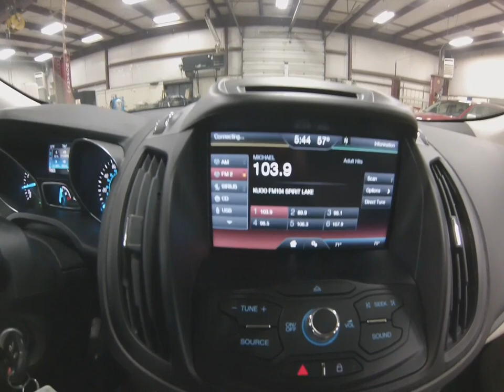2014 Tuxedo Black Ford Escape SE 4x4 SLT4673A Motor Inn Auto Group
Here is a one owner, purchased from us when new, locally owned, 2014 Tuxedo Black Ford Escape SE 4x4 with all the hard to find equipment.

On the outside this Escape comes with the stunning Tuxedo Black color scheme, keyless entry, drivers door mounted key pad for entry into this Escape with a custom code, premium chrome wheels, recently installed upgraded tires, factory installed tow hitch, back up camera with safety sensors to help you in those close spaces, automatic headlights, the popular 2.0l EcoBoost motor, and four wheel drive to help you through those tricky spots.

The options continue on the inside with optional leather seats, steering wheel mounted controls, the hard to find SYNC touchscreen infotainment system, bluetooth with streaming capabilities, multiple AUX and USB inputs, satellite radio, CD player, ambient lighting, power drivers seat, 60/40 split bench second row seat that folds flat to allow for maximum storage space.

To see more pictures of this one owner, locally traded, purchased from us when new, 2014 Tuxedo Black Ford Escape SE 4x4 please visit our